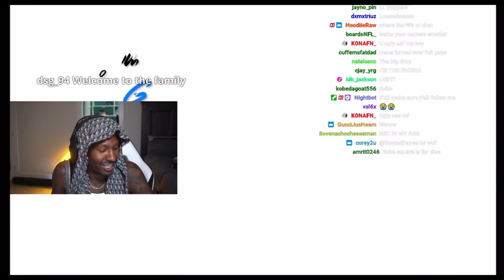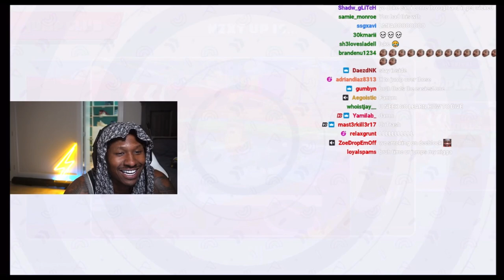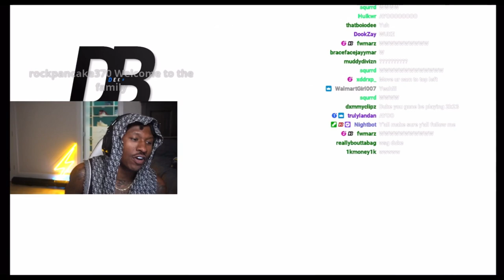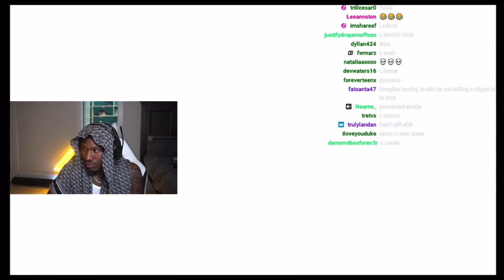Duke Dennis plays Fall Guys with Kai Cenat, Davo Migo, and BruceDropEmOff (Full Stream)(Hilarious)